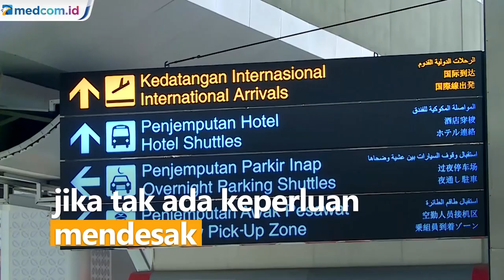Puncak Kasus COVID-19 Varian Omicron Diprediksi Terjadi Maret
Kasus COVID-19 varian Omicron diprediksi mengalami puncaknya pada Maret mendatang. Wakil Gubernur DKI Jakarta Ahmad Riza Patria meminta warga Ibu Kota untuk menjalankan protokol kesehatan secara ketat, disiplin, dan bertanggung jawab.

Masyarakat juga diimbau untuk tidak keluar rumah jika tak ada keperluan mendesak. Masyarakat yang belum divaksin diminta segera disuntik termasuk kelompok usia lansia untuk mendapat dosis ketiga.